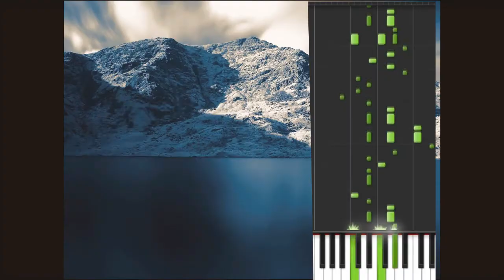Soccer round 6 - Fauster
Round final do soccer com o Hamarejun

todos sabem que eu não sei fazer visuais...